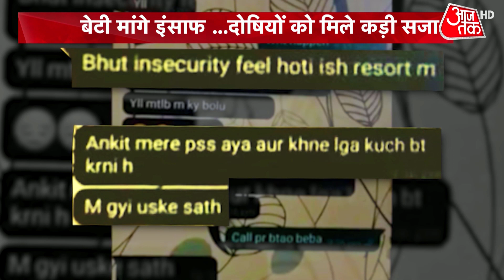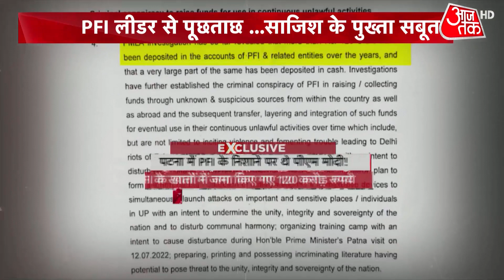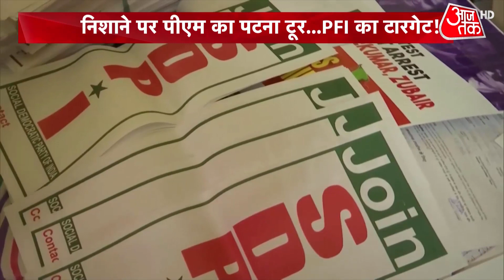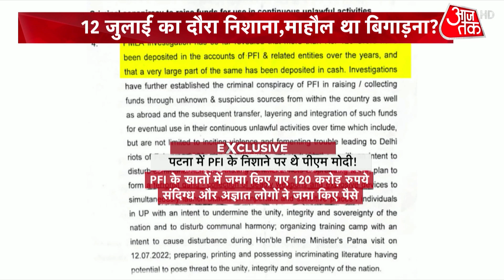Ankita Murder Case: अंकिता के शरीर पर मिले चोट के निशान- पोस्टमार्टम रिपोर्ट | Latest | Uttrakhand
Uttrakhand News: अंकिता भंडारी हत्याकांड को लेकर पूरे उत्तराखंड में भारी आक्रोश है. अंकिता को न्याय दिलाने के लिए प्रदर्शन हो रहे हैं. इस मामले में आरोपियों को 14 दिन के लिए जेल भेजा गया है. वहीं अब अंकिता भंडारी का आखिरी फोन कॉल सामने आया है, जिसमे वो रिसॉर्ट के रसोइए मनवीर सिंह चौहान से बात कर रही है और काफी डरी हुई लग रही है. सुनिए एक्सक्लूसिव ऑडियो.